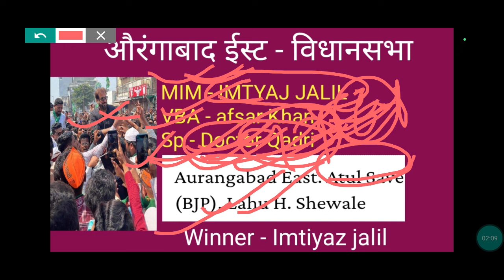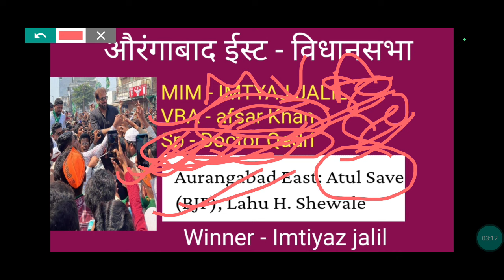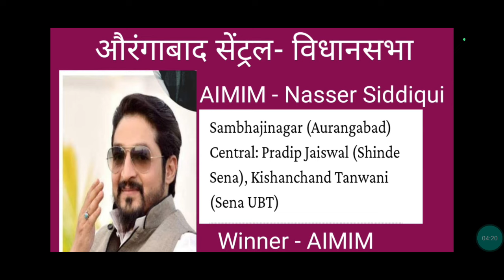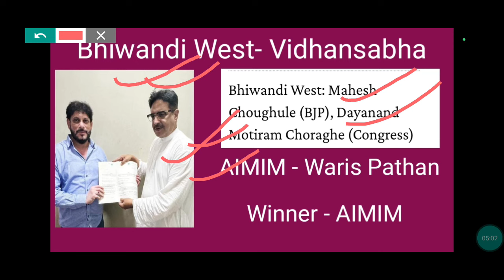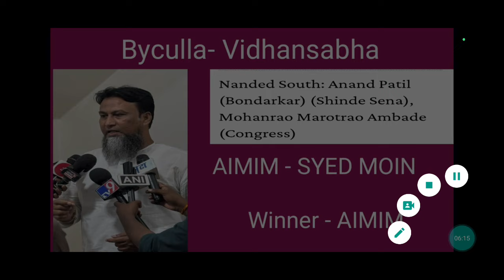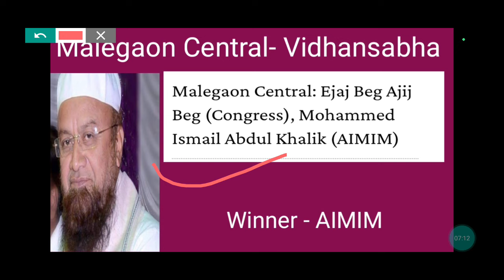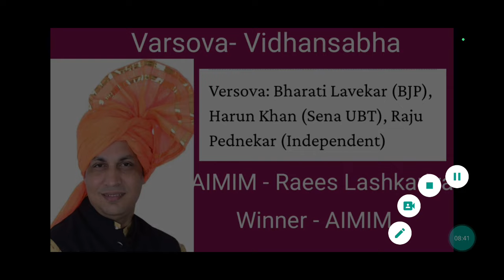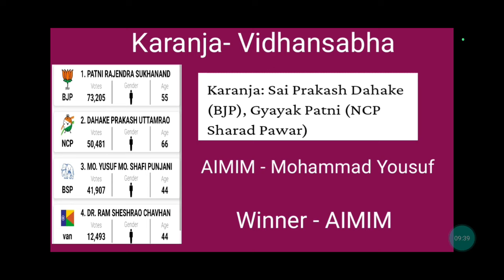महाराष्ट्र में AIMIM का किंगमेकर बनना तय